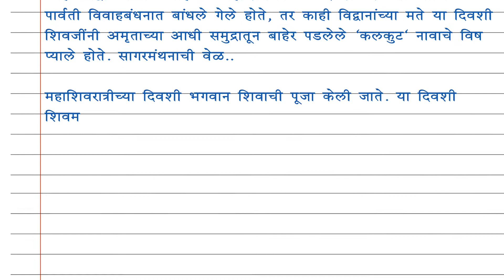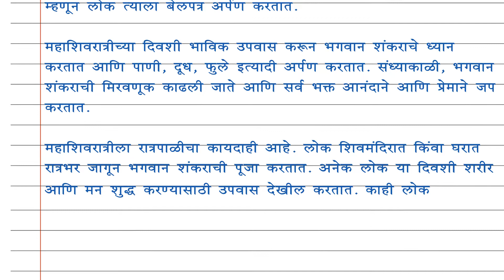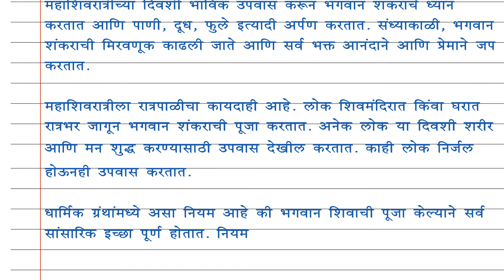Essay On Mahashivratri In Marathi | Mahashivratri Marathi Nibandh | महाशिवरात्रि निबंध मराठी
1. Mahashivratri essay in marathi.
2. Essay on mahashivratri in marathi.
3. Mahashivratri nibandh marathi.
4. महाशिवरात्रि निबंध मराठी